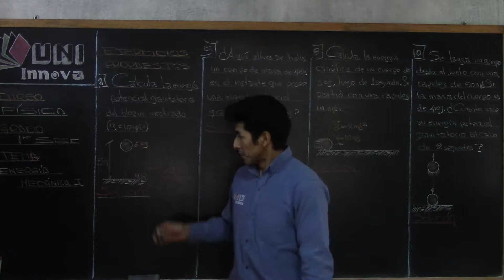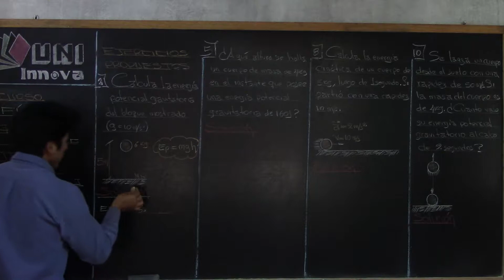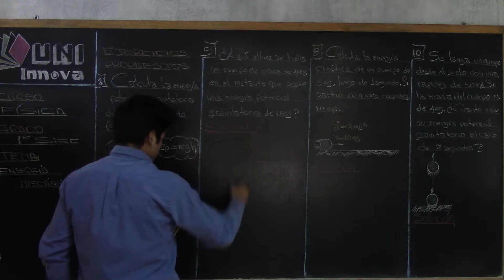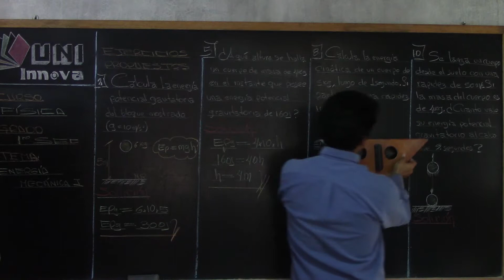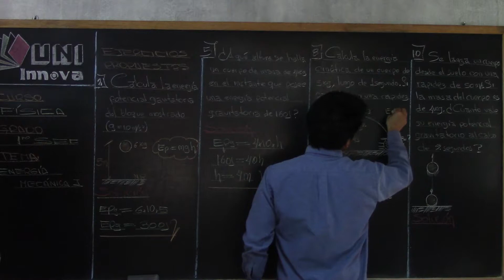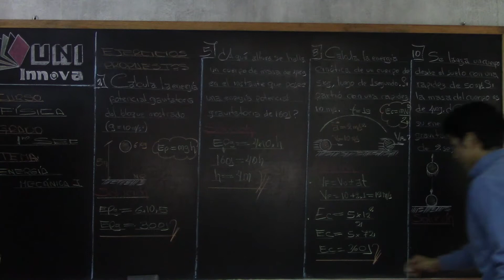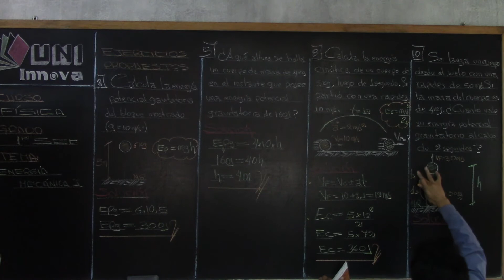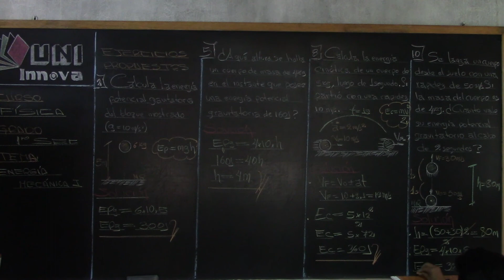Energía mecánica I - F - 04 - 1ro III BIM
Energía mecánica